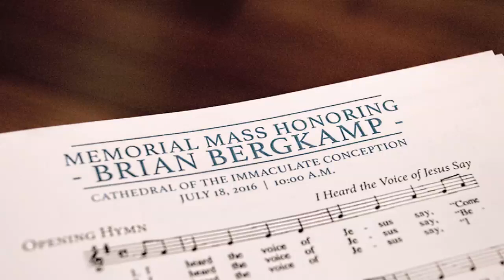Memorial Mass for Brian Bergkamp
Photos of and comments by Bishop Carl A. Kemme and the homily by Deacon Andy Bergkamp at a Memorial Mass Monday, July 18, for diocesan seminarian Brian Bergkamp, who died July 9 after rescuing a fellow kayaker on the Arkansas River in Wichita. (Produced by the Catholic Advance)